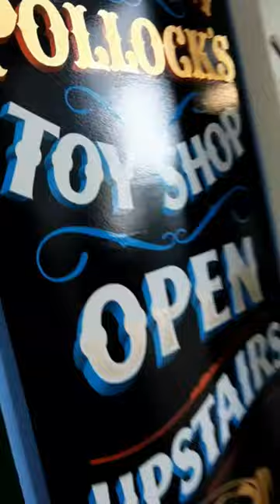Toy Shop Covent Garden London